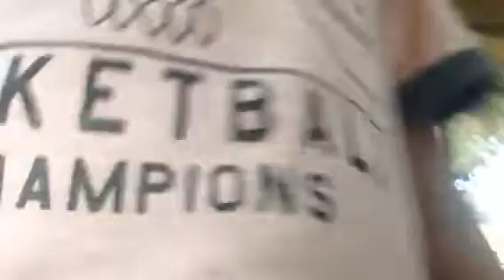Vloging at the mall!